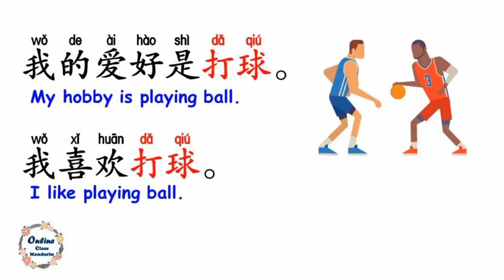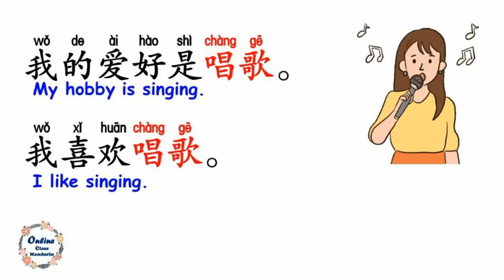My hobby 我的爱好 1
Let's learn about hobby..